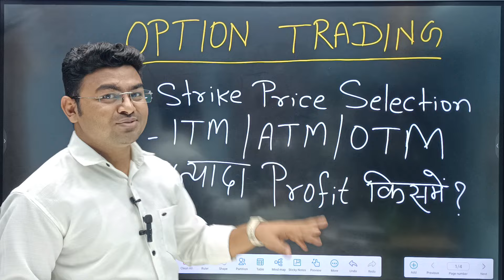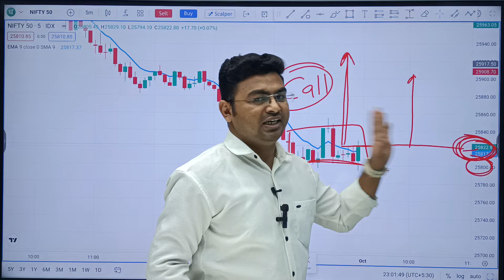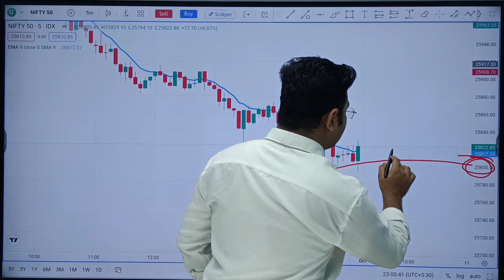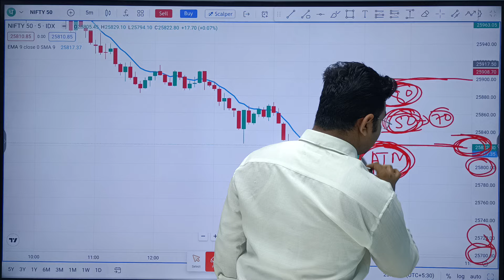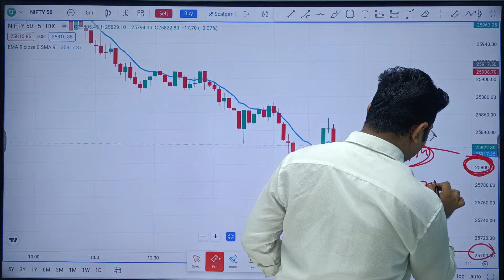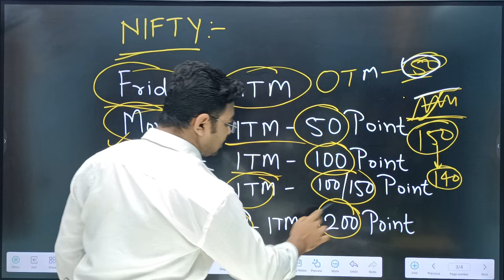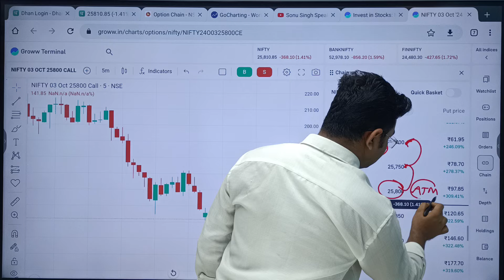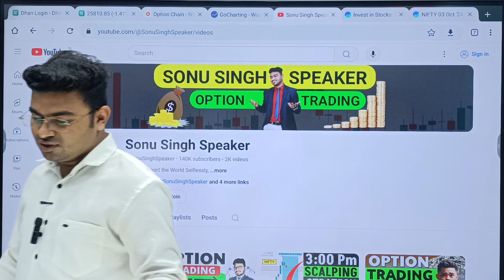अब दोगुना PROFIT होगा!- ITM vs ATM vs OTM | Strike Price Selection | Options Trading | LIVE Trading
❤️Your Queries-
Options trading strategies for beginners
Options trading strategy for beginners
Options Live trading
Options trading live
Options trading live today
Options trading strategies
Options trading strategies for beginners in Hindi
Option trading tips
Options trading tips for beginners
Nifty 50 option trading strategies
Options trading strategies nifty
Options trading strategies Bank Nifty
Bank Nifty option trading strategy
Nifty Bank option trading strategy
Option trading knowledge
Option chain analysis for intraday
Nifty option chain analysis for intraday
Intraday options trading scalping strategy
Best option chain analysis
Nifty call and put option tips
Nifty call and put options tips
CE pe options trading strategies
How to master option trading
CE pe option trading strategies
Nifty option trading profit in call and put

💸💵Open Free Demat Account In-
✅Angel One:

✅Share Market me Invest/Trading Karne ke liye Upar diye gaye Link pe Click Karke Apna FREE Demate Account Kholen, aur Apni Investing or Trading ki Journey ka Shuruwat Karen.

Hello Friends!❤️☺️
This channel contains Videos on:-
✓ Option Trading
✓ Option Trading Money Management
✓ Option Trading Risk Management
✓ Option Trading Technical Analysis
✓ Option Trading Intraday Scalping
✓ Intraday Trading Strategies
✓ Option Trading Daily LIVE
✓ Educational Content for Online Earning and Money Management.
I/We are not SEBI Registered Advisors. We don't provide any type of stock/options/derivatives /cash recommendations. This YouTube channel is purely for Training and Educational Purposes. We shall not be responsible for your Profit or Loss. Please confirm with your Investment Advisor.

Daily 🔴LIVE Option Trading Analysis NIFTY, BANK NIFTY.
Timing:- 8:30am - 3:30pm (Monday to Friday).